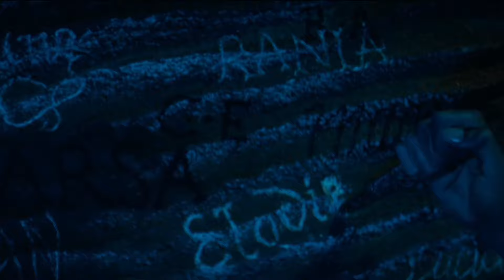To Sacrifice The Princess, She Was Thrown Into a Dragon's Pit.